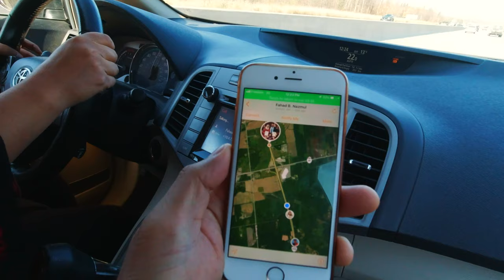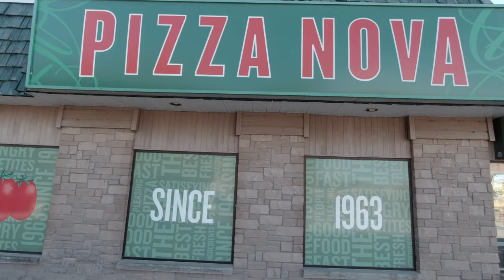Fall Color in Canada, Huntsville & Algonquin Provincial Park, Ontario, Canada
Lions Lookout
Address: Lookout Rd, Huntsville, ON P1H 1R1

Algonquin Provincial Park
Address: Ontario 60, Ontario K0J 2M0